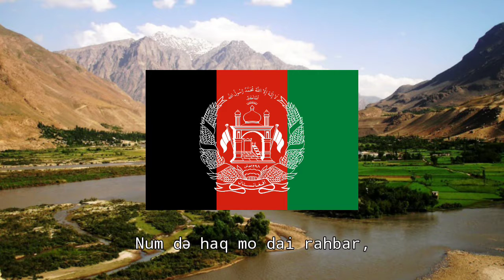National anthem of Afghanistan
“Milli Surood” (Pashto (Romanization)) “National Anthem” (English translation)

Pashto lyrics (Romanization)

1. Dā watan Afγānistān dai,
dā izat də har Afγān dai
Kor də sule, kor də ture,
har bačai ye qahramān dai

2. Dā watan də ttolo kor dai,
də Balotso, də Uzbəko
Pax̌tano aw Hazārāo,
də Turkməno, də Tāǰəko

3. Wər sara Arəb, Guǰər di,
Pāmiryān, Nuristānyān
Brāhuwi di, Qizilbāsh di,
ham Aimāq, ham Pašāyān

4. Dā hiwād ba təl dzaleγ̌i,
ləka lmar pər šnə āsmān
Pə sine ke də Āsyā ba,
ləka zrrə wi ǰāwidān

5. Num də haq mo dai rahbar,
Wāyu Allāhu Akbar,
Wāyu Allāhu Akbar,
Wāyu Allāhu Akbar

English translation

1. This land is Afghanistan
It is pride of every Afghan
The land of peace, the land of sword
Its sons are all braves

2. This is the country of every tribe
Land of Baloochs, and Uzbeks
Pashtoons, and Hazaras
Turkman and Tajiks

3. With them, Arabs and Gojars
Pamirian, Nooristanian
Barahawi, and Qizilbash
Also Aimaq, and Pashaye

4. This Land will shine for ever
Like the sun in the blue sky
In the chest of Asia
It will remain as heart for ever

5. We will follow the one God
We all say, Allah is great,